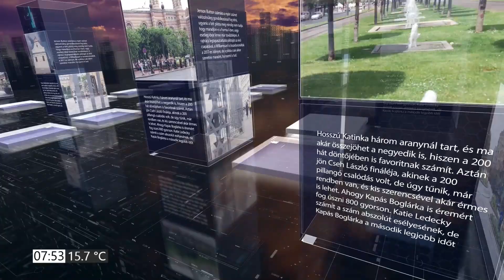PIRKADAT Breuer Péterrel: Kálló Dániel - Ez az új választási törvénnyel nehezebbé válik